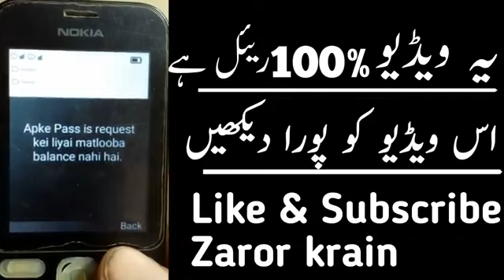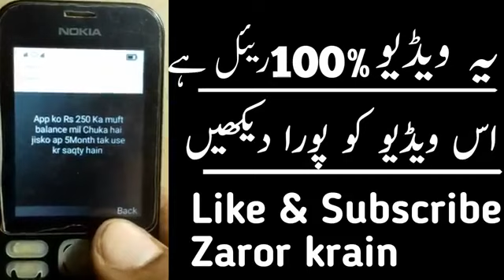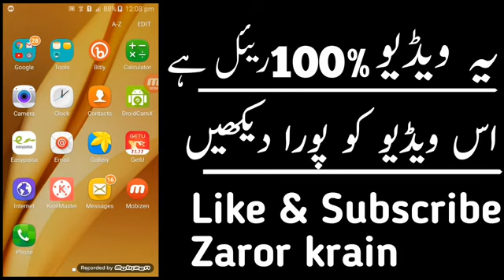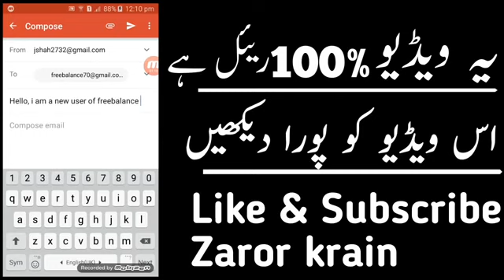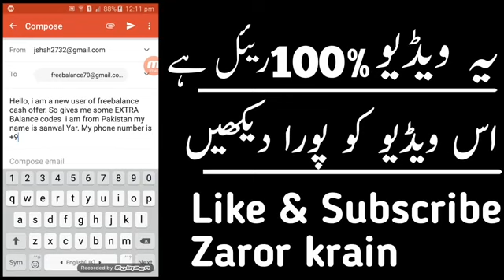video ko pora dekhna